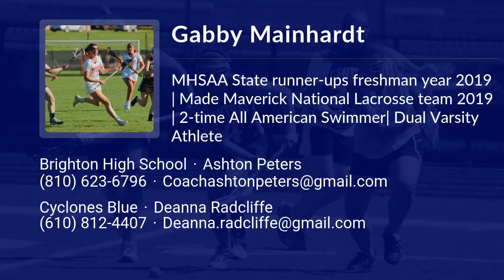Gabby Mainhardt Lacrosse Highlights - MI 2022 - Mid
Gabby Mainhardt Recruiting Video.